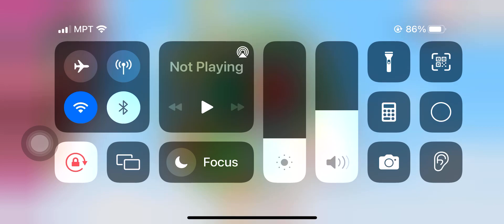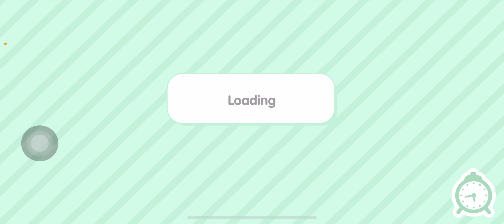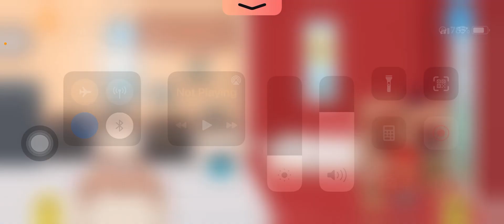Playing toca boca and making a one colour room and avatars!